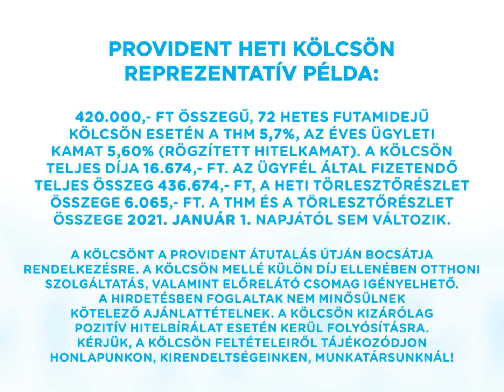Házimozi-rendszer - Provident Magyarország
Most aztán igazán ki tudod használni a házimozi-rendszer előnyeit: otthoni mozi, koncert, meccsnézés... ideje beszerezni a legütősebbet!